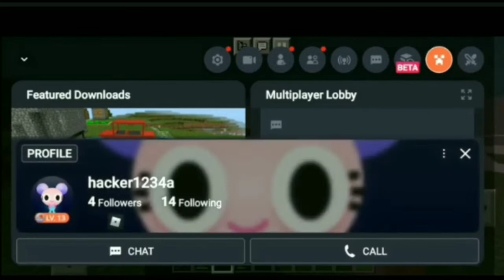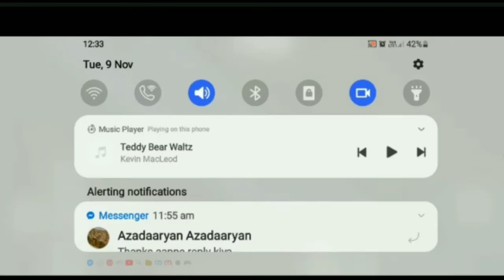how to download dungeon escape map in minecraft pe on android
my omlet arcade link is here follow me and message me I will reply❤👇👇👇

ayushoffical3

tornament minecraft

thanks for looking dripcripstion